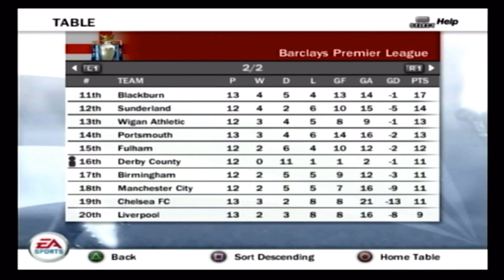FIFA 08 (PS2) Match Day 12: Derby County FC vs Fulham FC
We have Fulham making the journey to Derby County and Pride Park in my next match in my full season playthrough on FIFA 08.

If you have missed any of the previous matches on Wednesday Night FIFA and World Minus 1 Entertainment, here is the link to the playlist and don't forget to like, share and subscribe to the channel.

Chapters:
Intro - 00:00
Derby County vs Fulham 1st Half - 01:02
Derby County vs Fulham 2nd Half - 07:56
Premier League Table - 14:16
Outro - 16:32